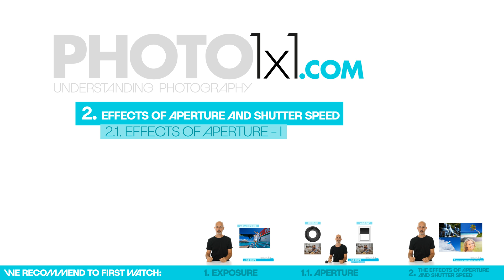2.1. APERTURE and its EFFECTS Part I - see for youself how the aperture affects your photography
The Aperture has great influence on how your image looks. This first part of our free photography course shows you how Aperture defines the depth of focus or depth of field. See for yourself how the aperture changes the sharpness of your background, get your camera and make a photography experiment with us.

This video is part of a free photography course.
Do you want to learn everything about Aperture, Shutter Speed and ISO?
On this channel we will teach you all you need to know about photography in short, easy to understand lessons. We start out with the basics, teaching you exposure with videos about Aperture, Shutter Speed and ISO and we will continue with more advanced chapters like how do I best communicate with models. Lighting scenarios for portrait photography, etc, etc.
Our goal is to make you UNDERSTAND PHOTOGRAPHY and to become the best free online photography course
Here is a complete List of the lessons and movies of our free photography course:
Just a short welcome to our free photography course
An intro to exposure and its components Aperture, Shutter Speed and ISO
Did you know that the Aperture is just a hole in the lens of your camera and that you can compare it to a window to better understand photography?
The secrets behind Shutter Speed and how the shutter in your camera works. Take better photos by understanding Shutter Speed
ISO is a very important component in photography. With modern cameras you can take much better use of ISO. But what is ISO and how does ISO influence your images?
Aperture and Shutter Speed can do much more than just brightening up your image. Aperture is important to blur the background of your portraits and Shutter Speed will freeze your images when you photograph fast movement, or blur the water of waterfalls.
See how the Aperture changes the sharpness of your foreground and background. In this movie we make an Aperture experiment that you can easily follow with your own camera.
learn which aperture to choose in different situations. This video covers aperture settings macro photography, landscape photography and architecture photography
learn how to blur the background in portraits. See the difference between small and large aperture and enhance your photography.
let´s do a short shutter speed experiment together to understand the difference between long and short shutter speeds.
Learn how a slow shutter speed blurs motion to understand how to avoid motion blur using faster shutter speeds.
the 3 factors that determine how fast your shutter speed has to be in order to freeze motion.
Best Shutter Speeds to Freeze Motion.
What camera modes you really need for taking great pictures

Aperture is perhaps the most important factor when it comes to making your images stand out of those of your friends and colegues.